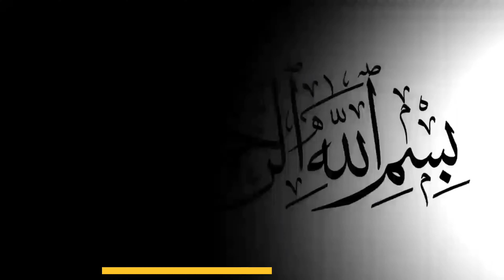Hand craftmanship black zircon making ring | how to make silver ring start to finish full tutorial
all types of handmade Turkish rings Irani rings and Italian rings for men and women with real gemstons

how to make silver ring
silver ring